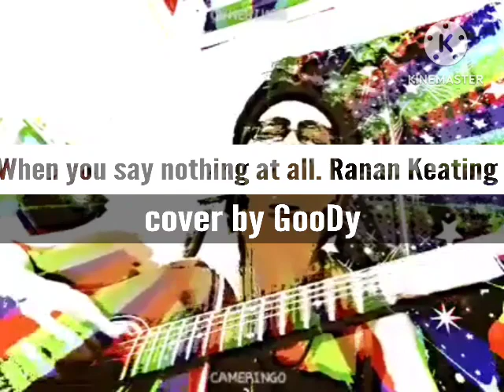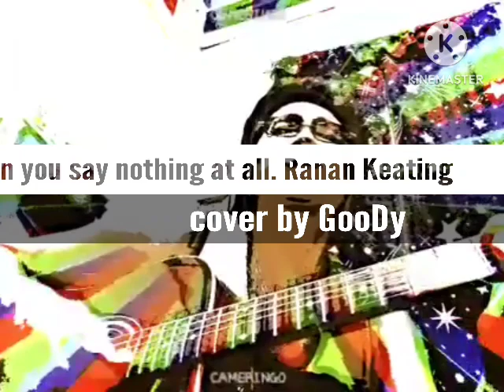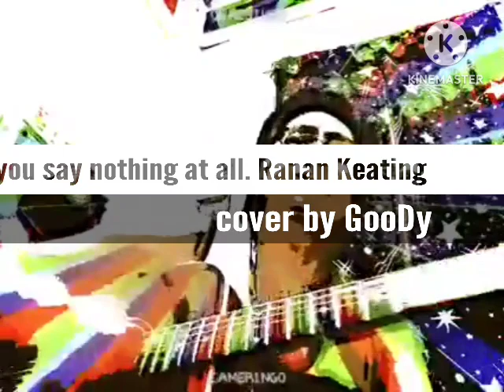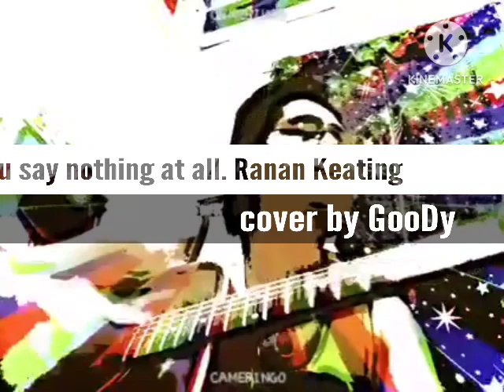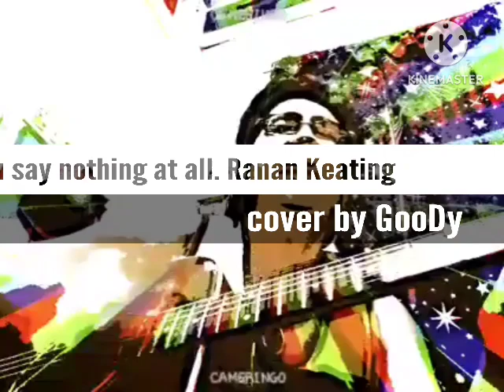When You Say Nothing At All Ronan Keating Ost. Nothing Hill cover by.GooDy (เดโม) เมย2564